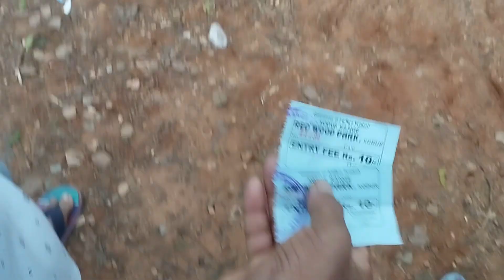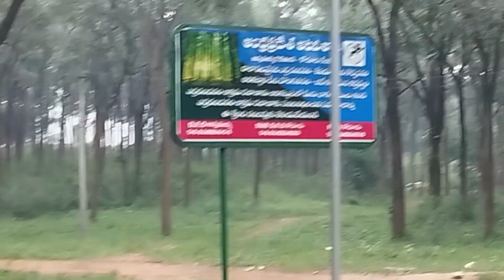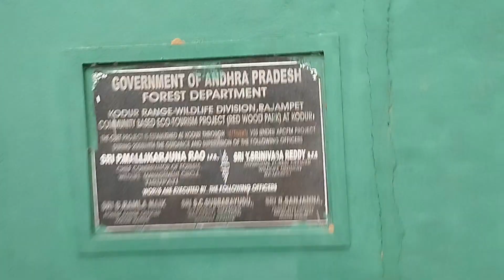puspa মুভির লাল চন্দনের জঙ্গলে গেলাম আজ😲 /বাংলা vlog👍 /অন্ধ্র প্রদেশে কিভাবে কাটায় ছুটির দিন 😲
অন্ধ্র প্রদেশ এ কাটানো একটা ছুটির দিন /আজ গেলাম লাল চন্দনের জঙ্গলে /খুব মজা করলাম পুরো দিনটা